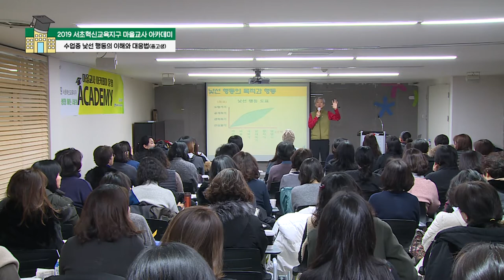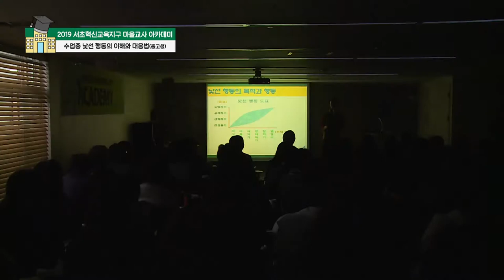역할을 통한 낯선 행동의 예방 (2019 서초혁신교육지구 마을교사 아카데미: 수업 중 낯선 행동의 이해와 대응법)